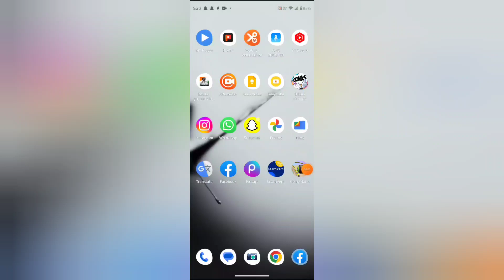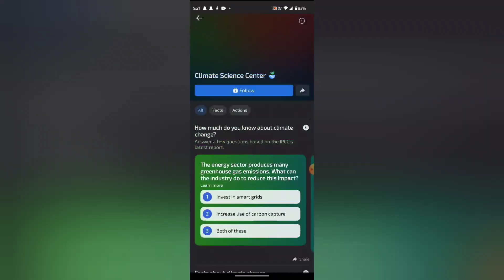How to view climate science center in facebook, Facebook me climate science center view kaise kare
WEB-INFO, @WEB-INFO